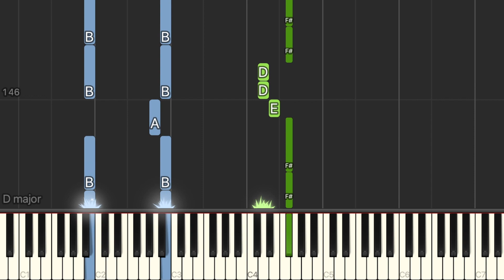Adele - 'Send My Love (To Your New Lover)' - Piano Tutorial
Learn how to play 'Send My Love' by Adele on piano.

Words and music by Adele Adkins, Max Martin and Shellback.